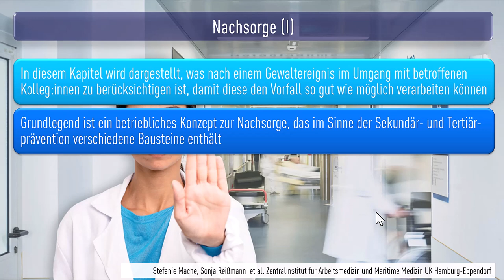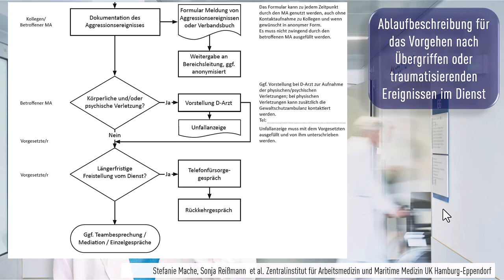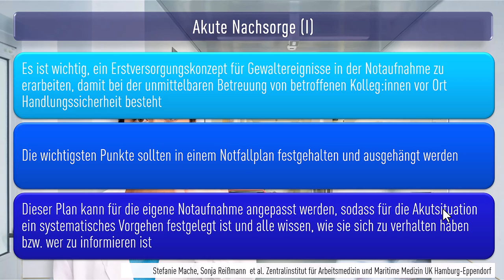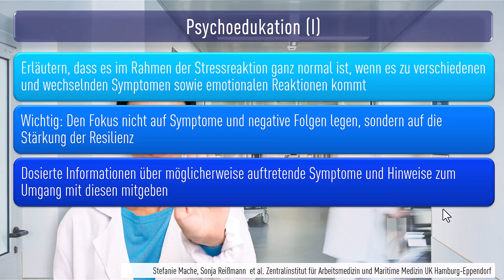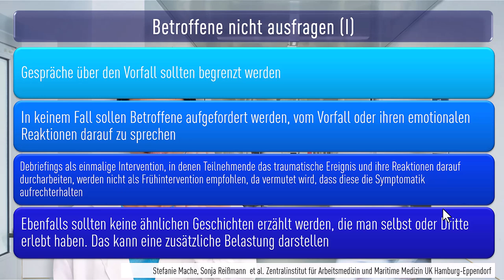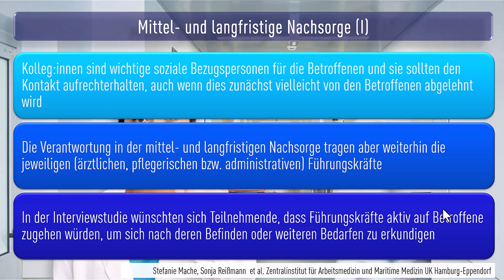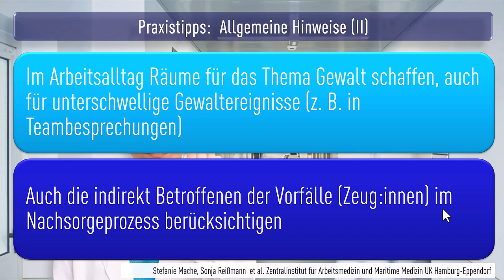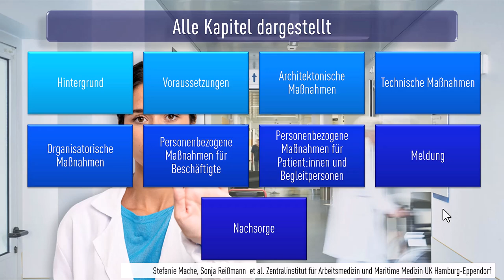PRÄVENTION: AGGRESSIONEN UND GEWALT IN DER NOTAUFNAHME Kapitel 9: Nachsorge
PRÄVENTION VON AGGRESSIONEN UND GEWALT GEGENÜBER BESCHÄFTIGTEN IN DER NOTAUFNAHME
Kapitel 9: Nachsorge

Dieser Bericht stellt Strategien und Handlungshilfen für die Umsetzung von Maßnahmen zur Prävention von Gewalt in der Notaufnahme bereit. Ziel dabei ist es, wissenschaftlich fundiert über dieses Thema zu informieren, um einen verbesserten Umgang mit Aggressionen und Gewalt in der Notaufnahme anzuregen. Insgesamt wird die Sensibilisierung aller Beteiligten für die Problematik und die Schaﬀung eines allgemeinen Problembewusstseins angestrebt. Langfristig besteht das Ziel, Aktivitäten im Hinblick auf die Prävention, Intervention und Nachsorge von Aggressionen und Gewalt in Notaufnahmen zu stärken und Gewaltvorfälle zu reduzieren.